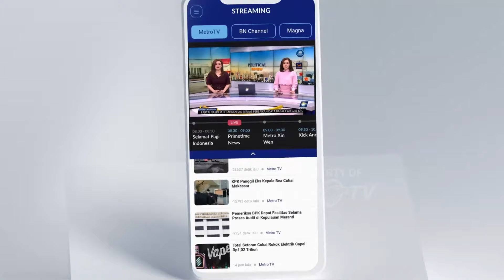Indeks Persepsi Korupsi Stagnan, UU Tipikor Tak Direvisi, Kok Begitu Sih?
MetroTV, Indeks Persepsi Korupsi Indonesia Di Tahun 2023 Stagnan Di Skor 34, Tidak Berubah Dari Tahun 2022.Namun Secara Peringkat Turun, Dari Peringkat 110 Di Tahun 2022 Menjadi Peringkat 115 Di Tahun 2023.